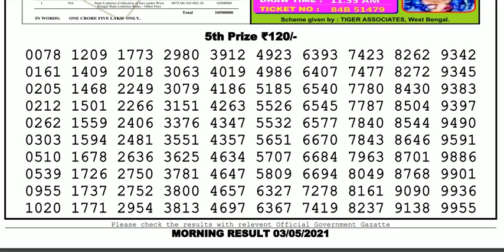Lottery Sambad Lottery Live 11.55am 03.05.21 Nagaland Lottery Live gdn